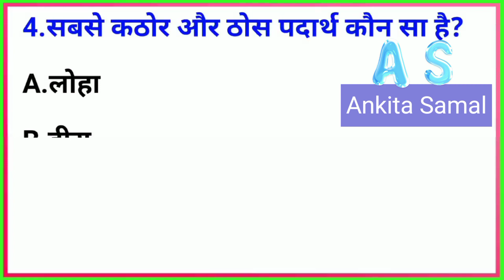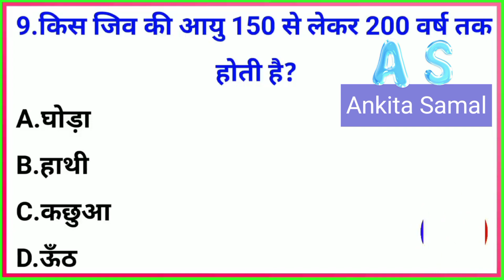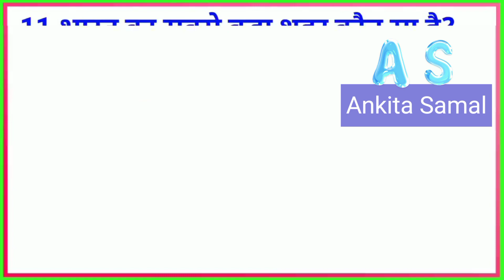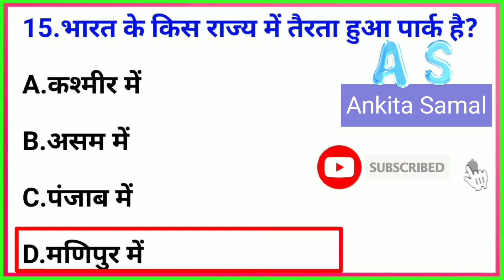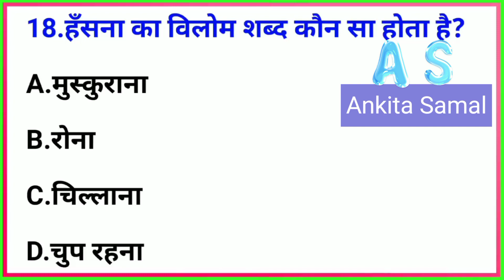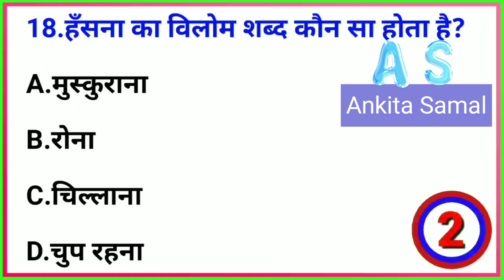GK question || Hindi gk question and answer || gk quiz || sarkarinaukarigk gk || Top 20 gk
1. GK
2. General Knowledge
3. Important GK Questions and answer for 4. Competitive Exams
5. Quiz Test
6.  gk study
7. Important gk
8. Quiz test
9. competitive quiz
10. competitive general knowledge
11. GK in Hindi
12. general knowledge quiz
13. quiz questions
14. general knowledge questions
15. gk quiz
16. general knowledge questions with answers
17. gk question in hindi
18. GK Question Answer
19. India GK
20. hindi gk
21. samanya gyan
22. gk questions
23. india gk in hindi
24. 2021 gk questions and answers
25. lucent gk
26. lucent gk
27. lucent gk in hindi video
28. lucent GK in hindi
29. lucent geography in hindi
30. lucent geography
31. geography gk question
32. geography gk in hindi
33. lucent 1000 question
34. lucent 1000 prashn
35. lucent gk ka nichod
36. lucent gk important question
37. lucent gk important question in hindi
38. lucent gk important topics
39. lucent ka nichod science
40. lucent for ssc cgl
41. lucent for ssc
42. lucent for railway
43. geography gk
44. lucent mcq
45. lucent mcq in hindi
46. lucent book gk
47. gk
48. gk questions and answers
49. gk question
50. general knowledge
51. br gk study
52. gk questions
53. g k
54. general knowledge question
55. g k questions and answers
56. gk ke question
57. question
58. general knowledge questions and answers
59. samanya gyan
60. g.k questions in hindi
61. gk question answer
62. sarkarinaukarigk​​​​
63. gk ke sawal
64. knowledge
65. question answer
66. general knowledge questions
67. gk knowledge
68. जनरल नॉलेज
69. जीके
70. gk quiz
71. g.k
72. gk ka question
73. ips question and answer
74. gk
75. gk question
76. gk afroz
77. gk questions
78. gktoday
79.gk tricks
80. gk study adda
81. gk video
82. gk live
83. gk by kumar Gaurav sir
84. gk by khan sir
85. gk today current affairs
86. question
87. सामान्य ज्ञान
88. general knowledge ke question
89. gk knowledge
90. gk dijiye
91. general class
92. general knowledge ki video in hindi
93. general knowledge gk
94. general knowledge questions and answers
95. General knowledge video
96. General knowledge 2021
97. general knowledge for kids
98. general knowledge quiz
99. general knowledge ke question
100. BRGKSTUDY​​​​
101. GK
102. gk question
103. gk questions and answers
104. general knowledge
105. g k
106. g k questions and answers
107. general knowledge questions and answers
108. gk question answer
109. g.k
110. question answer
111. question
112. जीके
113. gk
114. g.k questions in hindi
115. general knowledge questions
116. knowledge
117. general knowledge question
118. g. k
119. quiz
120. g k question
121. BR GK STUDY
122. Br Gk Study
123. BRGKSTUDY
124. gk gs
125. gk ke sawal
126. gk ka question
127. जीके क्वेश्चन
128. gk 2019
129. gk 2020
130. gk 2021
131. gk 2022
132. बीआर जीके स्टडी
133. g.k. question with answer
134. answer
135. lucent gk
136. GK 2020
137. GK 2021
138. GK 2022
139. g,k
140. जीके के सवाल
141. gk general knowledge
142. जनरल नॉलेज
143. gk knowledge
144. gk questions and answers 2021
145. gk questions and answers 2022
146. gk questions and answers in hindi
147. GK Police
148. GK IAS
149. GK IPS
150. g. k. question in hindi
151. janral nolej in hindi
152. BR GK STUDY 2020
153. BR GK STUDY 2021
154. BR GK STUDY 2022
155. tense
156. current affairs
157. g.k questions
158. gk today current affairs
159. जी के
160. GK
161. GK BR
162. Gk
163. gK
164. G K
165. Gk quiz
166. GK BR
167. gk​​​​
168. G_K​​​​
169. g_k​​​​
170. G​​​​.K
171. GK ki Video
172. Good sawal
173. सवाल आपके जवाब हमारे
174. GK ka सवाल
175. जीके.
176. GK.
177. BR
178. BR GK STUDY Lucent
179. GK Hindi Question
180. सवाल
181. question and answers
182. new gk question
183. new gk questions
184. hindi question
185. gk question gk question
186. answer
187. gk dijiye
188. general knowledge question answer
189. जीके जीके
190. g k 2021
191. g k 2022
192. gk gk gk
193. GK GK GK
194. जीके का क्वेश्चन
195. samanya gyan
196. GK number 1
197. GK Question
198. gk question
199. gK question
200. Gk GK gK जीके gk

Copyright Disclaimer Under Section 107 for the Copyright Act 1976, allowance is made for "fair use" for purposes such as criticism, comment, news reporting, teaching, scholarship, and research fair use is a use permitted by copyright statute that might otherwise be infringing.